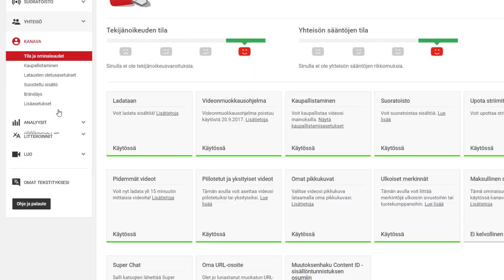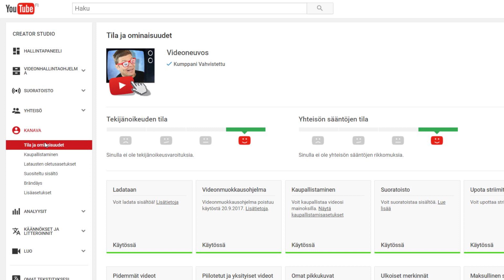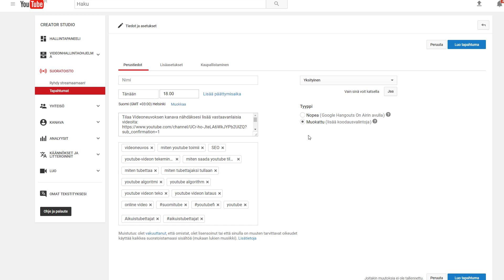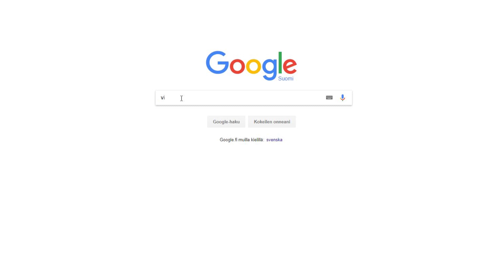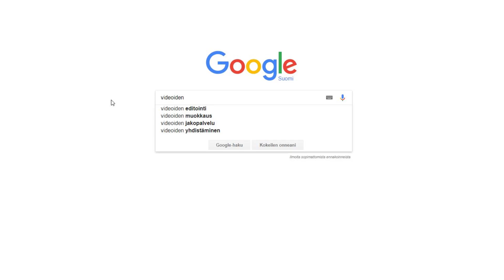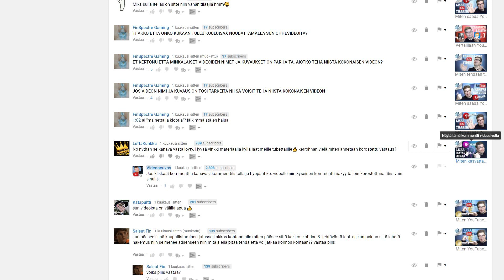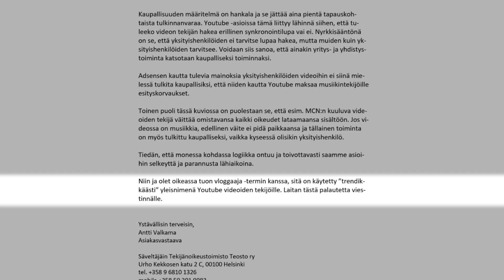Livestream tietokoneella? Videon nimeäminen? Teostomaksut? | Q&A 3 - Vastauksia katsojakysymyksiin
Vastauksia yleisimpiin YouTubea koskeviin katsojakysymyksiin; kuten: videon nimeäminen, striimaus YouTubeen tietokoneella, Teosto tekijänoikeusmaksut YouTubessa jne.

Videokamera: Sony HDR-PJ530E

Mikrofoni: Rode VideoMic Go

Green screen taustan valaistus: 2 kpl "white label" softbox CA9212 125W 5400 K

Kohteen valaistus: YongNuo YN-600 LED-valaisin, 36W 5500 K ja YongNuo YN-160 LED-valaisin, 12W 5500 K